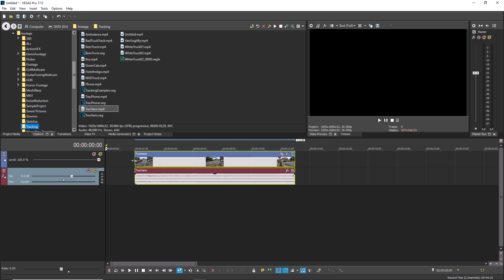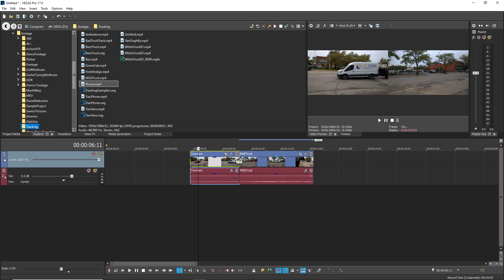Quick Tip #19: Slipping and Sliding an Event, VEGAS Pro & VEGAS Movie Studio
Along with the ability to trim and move timeline clip events, VEGAS Pro and VEGAS Movie Studio gives you two additional, very useful, editing techniques. Here, learn how to slip and slide an event.